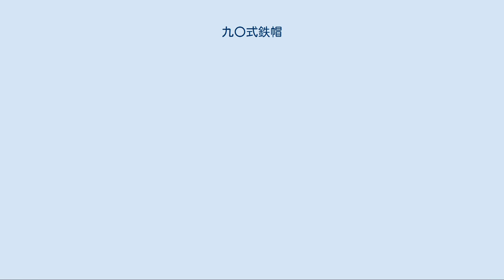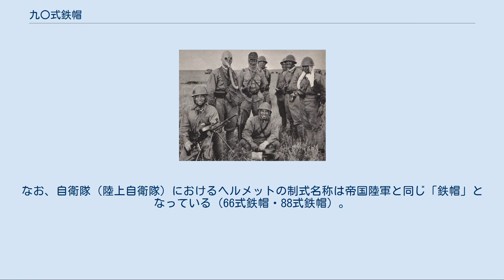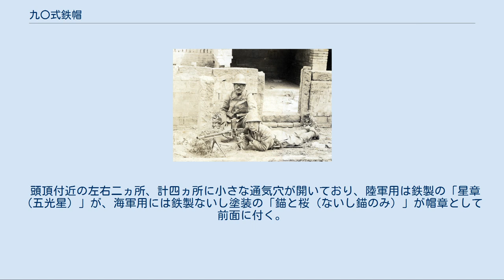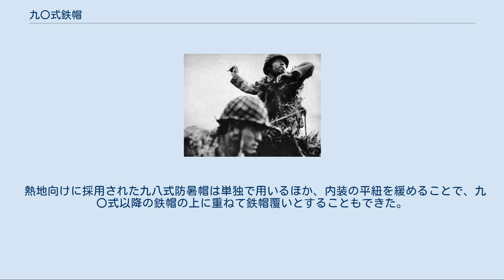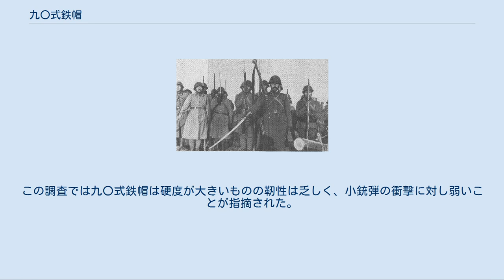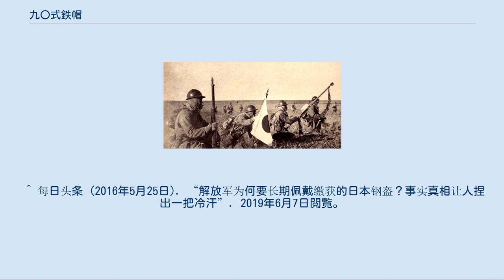九〇式鉄帽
軍服_(日本)
九〇式鉄帽 九〇式鉄帽（きゅうまるしきてつぼう）は、1930年前後に開発・採用された大日本帝国陸軍のヘルメット（鉄帽）。
 九二式重機関銃の射手は鉄帽覆を付し、装填手は素の状態の九〇式鉄帽を着用している 擬装網を付し草木を挟んだ九〇式鉄帽 1930年（昭和5年）頃に陸軍に制式採用された。
陸軍は1920年代中頃からヘルメットの開発を初め、本品の採用以前にはフランス軍・イギリス軍・ドイツ軍のヘルメットを参考にしたものや、庇部分が長く頭頂部に花型の覆いが付く通称「サクラ型（サクラヘルメット）｣など、多種多様な形状のものを試作・使用していた。 なお、制式当時はヘルメットは「兵器」区分であり制式名称を鉄兜（てつかぶと、九〇式鉄兜）としていたが、1932年（昭和7年）4月28日の陸普第2748号にて防毒面などとともども「被服」区分に移行となり、合わせて名称も鉄帽（てつぼう、九〇式鉄帽）に改称されている。
なお、自衛隊（陸上自衛隊）におけるヘルメットの制式名称は帝国陸軍と同じ「鉄帽」となっている（66式鉄帽・88式鉄帽）。
 1938年（昭和13年）頃には、小銃弾への耐久性を強化した後継の九八式鉄帽が制式となるが、普及数の差から本品は太平洋戦争（大東亜戦争）敗戦に至るまで日本軍の主力ヘルメットとして使用された。
また本ヘルメットの形状を模した民間用ヘルメットも市販されていたが、後者には鋳鉄やアルミニウム合金など様々な材質の製品が混在し、品質もまちまちであった。
日中戦争後の中国大陸では大量に鹵獲され、特に中国人民解放軍は1980年代まで使用していた。
 帽体（シェル）は前後にやや長く、裾は少し広がっている。
前後と左右はそれぞれほぼ対称形で、避弾経始をなし、また鋼材としてクロムモリブデン鋼を使用していた。
この鋼材は硬質ゆえに銃弾や破片の着弾時に割れやすく、あえて割れることで衝撃を吸収して、着用者の頭部を保護することを企図したものであった。
特殊鋼板の厚さは1mm、重さは約1kg。
 頭頂付近の左右二ヵ所、計四ヵ所に小さな通気穴が開いており、陸軍用は鉄製の「星章（五光星）」が、海軍用には鉄製ないし塗装の「錨と桜（ないし錨のみ）」が帽章として前面に付く。
内装（ライナー）は革張りで帽体との間には麻袋のクッションが付いた。
頭部と固定する顎紐にはバックル式ベルトではなく平打紐が使われ、古来の兜の緒のように結んで使われた。
サイズは「大」号と「小」号の二種類。
大号は全高153mm、全幅236mm、全長280mm、小号は全高150mm、全幅234mm、全長268mmであった。
 着用の際には先に略帽（戦闘帽）を被り、その上から鉄帽を被るのが一般的とされた。
 属品として太陽光による帽体の焼けを防ぐための鉄帽覆や、草木の枝などを差しカモフラージュするための擬装網がある。
 熱地向けに採用された九八式防暑帽は単独で用いるほか、内装の平紐を緩めることで、九〇式以降の鉄帽の上に重ねて鉄帽覆いとすることもできた。
 耐久性[編集] 九〇式鉄帽は諸外国のスチールヘルメットと同様に、手榴弾や砲弾の破片を防ぐよう構想されており、小銃弾の直撃に対抗することは防御性能上目的としなかった。
第一次上海事変において第9師団が使用し、被弾した鉄帽（制式・旧製品含む）を検査した結果、300個中45%が貫通、55%が貫通していなかった。
この調査では九〇式鉄帽は硬度が大きいものの靭性は乏しく、小銃弾の衝撃に対し弱いことが指摘された。
高威力の7.7mm小銃弾の直撃に対しては、射距離1,000mから貫徹された。
これらを踏まえ、より防御力を向上させた物が九八式鉄帽である。
 ^ なお、名称変更以降も「鉄兜」は俗称として残った。
 ^ 新浪 (2016年5月27日). “深度：解放军为何长期佩戴日本钢盔 事实真相让人唏嘘”. 2019年6月7日閲覧。
 ^ 每日头条 (2016年5月25日). “解放军为何要长期佩戴缴获的日本钢盔？事实真相让人捏出一把冷汗”. 2019年6月7日閲覧。